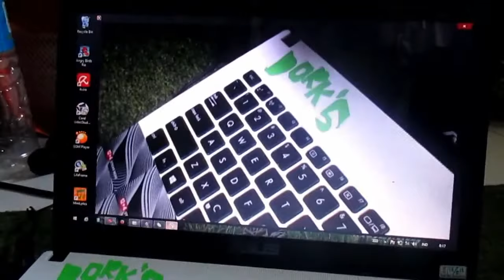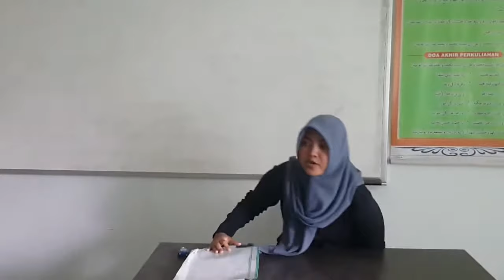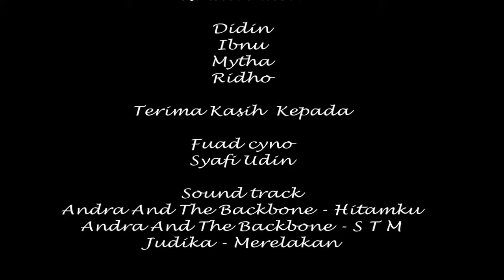MANJADHA WA JADDA - Film Pendek (Short Movie)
Short Movie ini hanya dibuat asal-asalan karena lagi ada tugas dadakan. Persembahan buat teman kita yang sudah dipanggil yang maha kuasa INTAN ROSALIA semoga dia tenang di alam sana Al-fatihah

Pemain
DIDIN MILAM JAMSARI
RAHMITA HERSILIA
QURATA AYUN
MAULIDYA NUR AZIZAH
ZUNAIDATUN NAFSIAH
LAILATUL HUSNAH